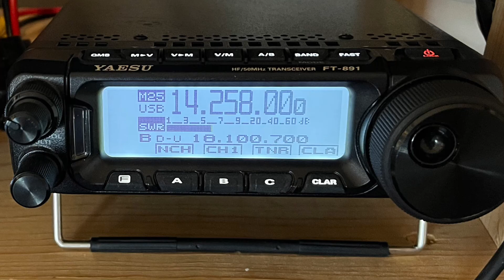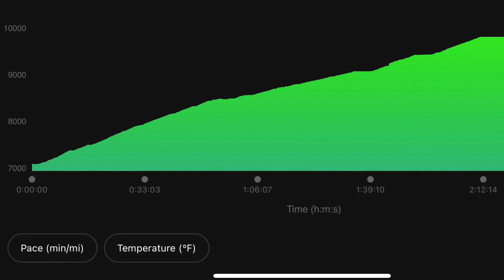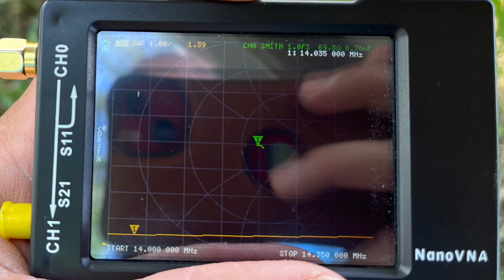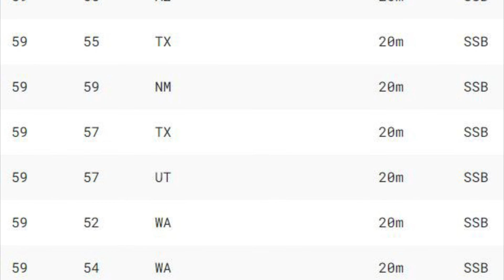Solstice QRP - SOTA W7U/NU-033 w/Yaesu FT-817 and external battery & Super Rugged, UL Antenna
Took a hike on Summer Solstice 2022 with my QRP rig for a 20m SOTA Activation, W7U/NU-033. The FT-817ND is new to me. This old rig performed at a high level for me out there at 10k' ASL. The antenna is a super rugged 20m tuned dipole strung in the trees at ~20feet with no center support, a design that accommodates lightweight packability.

I typically also use it as a blog for my channel, written content that I don't typically make videos for. Of course, you don't have to contribute to follow the content there

Toward the end of the video you can see my signal reports, which show just how solid a setup the Yaesu FT-817 is with a solid QRP antenna.

The final contact with @KI4ASK, He took the time to film his end of the conversation and sent it over. This is great because you can see both sides of the conversation, both radios and what they sound like on both ends.

73 - KI7WJP